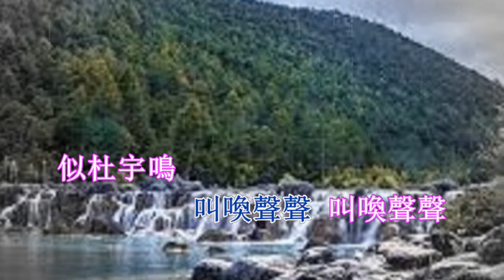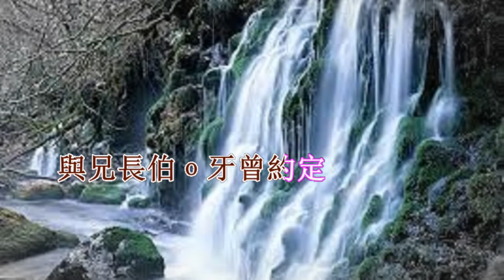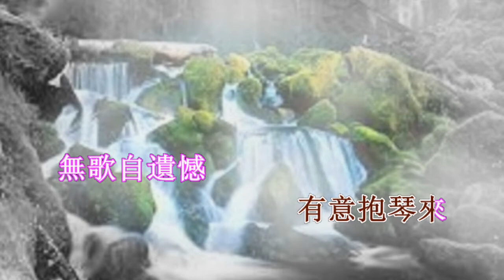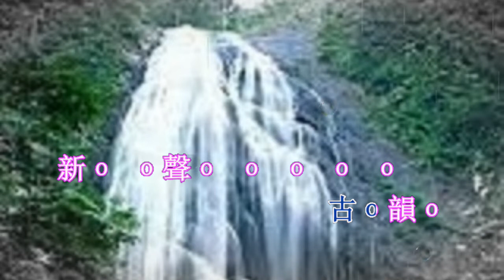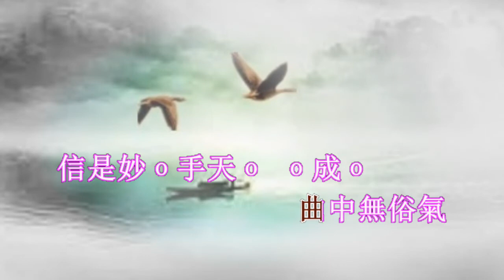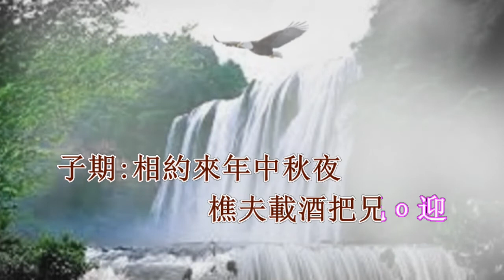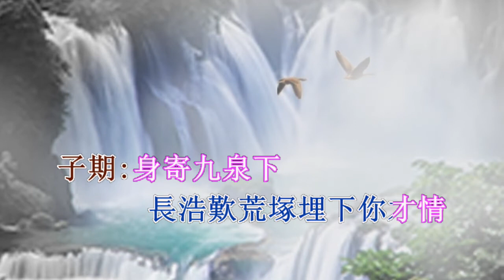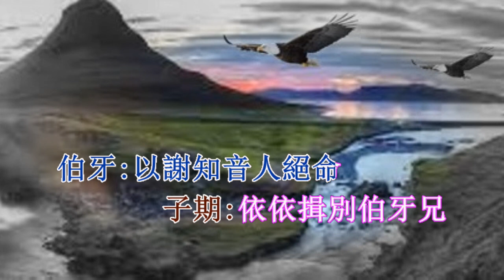《高山流水會知音》純音樂 開懷工作坊製作